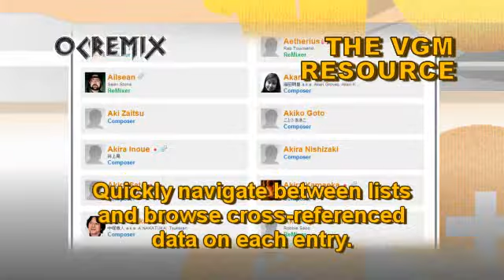OC ReMix #2132: Contra III 'Dystopian Future' [It's Time for Revenge (1st BGM)] by dannyshock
ReMixer: dannyshock

• Game: Contra III: The Alien Wars (Konami, 1992, SNES)
• ReMixer(s): dannyshock
• Composer(s): Aki Hata, Masanori Adachi, Miki Higashino, Tappy Iwase
• Song(s): 'It's Time for Revenge (1st BGM)'